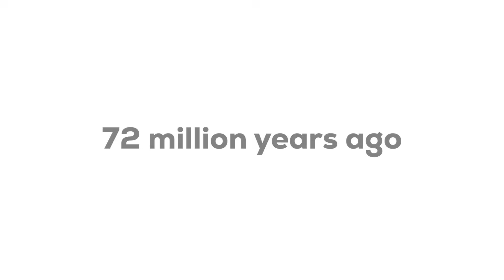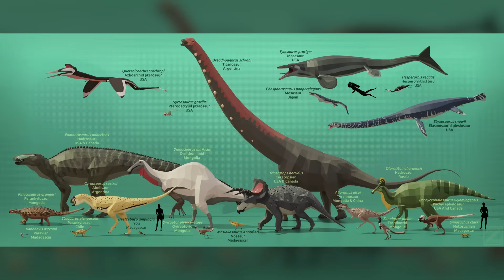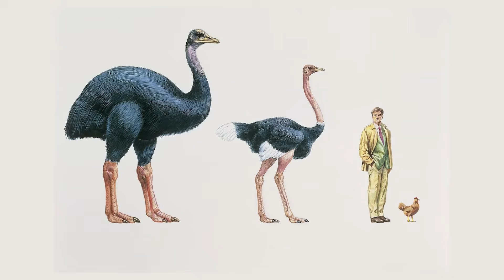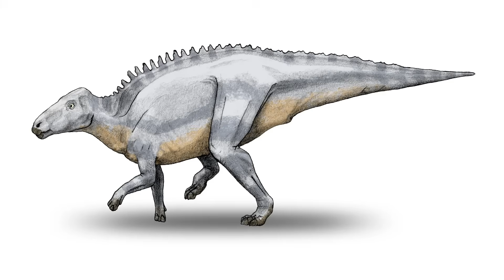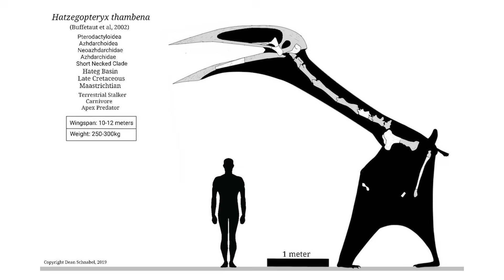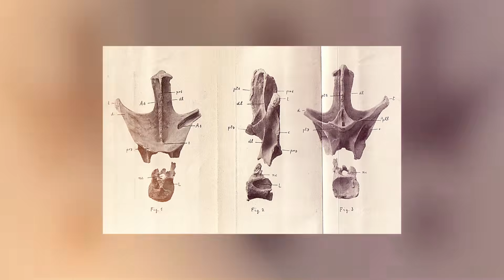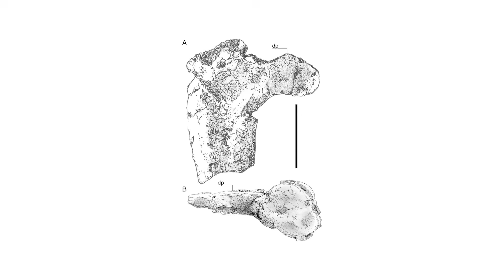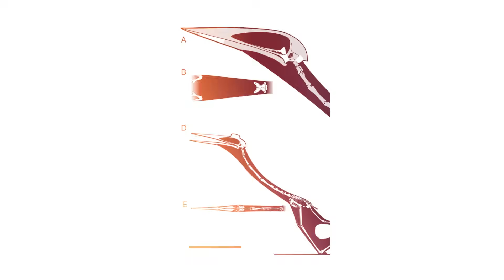The Most Terrifying Prehistoric Island To Ever Exist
Hațeg Island was one of the strangest ecosystems of the Late Cretaceous, a land cut off in what is now Romania where evolution took an unusual course. Unlike most prehistoric environments dominated by massive dinosaurs, the creatures of Hațeg were shaped by the forces of island dwarfism and gigantism. Sauropods such as Magyarosaurus were reduced to the size of cows, while enormous pterosaurs like Hatzegopteryx became apex predators capable of hunting them.

This island world also hosted an array of other formidable creatures. Armored herbivores like Struthiosaurus, nimble predators such as Balaur bondoc with its unusual double sickle claws, and crocodile-line reptiles prowled the rivers and wetlands. Even birds filled unusual niches, some acting as opportunistic hunters in an already dangerous landscape.

Hațeg Island remains one of the most unsettling examples of how isolation reshapes life, creating miniature giants and winged killers that defied the usual rules of the Cretaceous. It was a world where dinosaurs were no longer safe at the top of the food chain.

00:00 Intro
00:36 The Isolation Trap
02:05 Downsized for Slaughter
04:16 The Predator Gap
06:12 The Supporting Cast of Death
08:15 Evolution's Worst Nightmare
10:40 The Perfect Killing Machine
12:26 No Safe Haven
14:47 The Discovery Horror
17:50 Outro